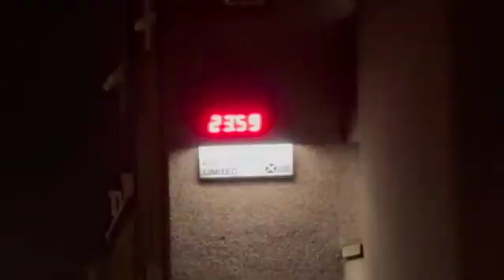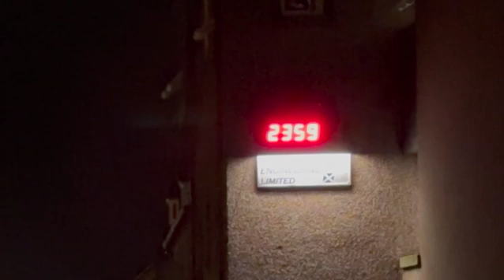Stonehaven Fireballs Ceremony 2024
Stonehaven's annual fireballs ceremony, ushering in the new year on 1 January 2024.